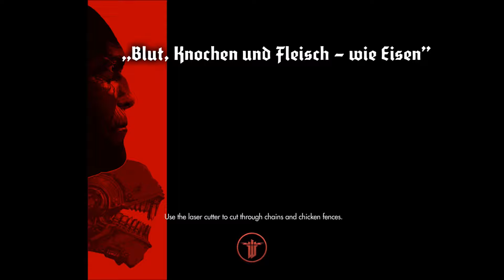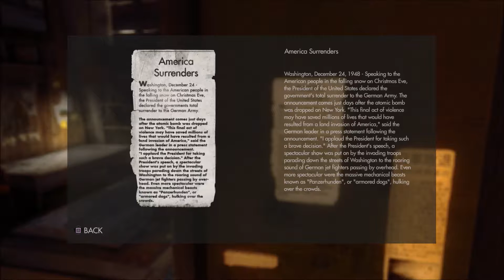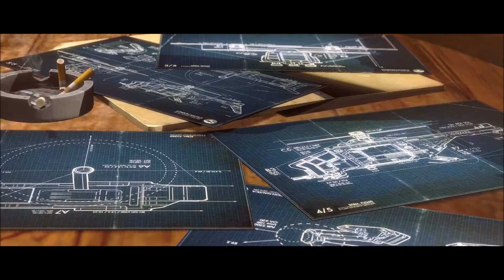Wolfenstein the new order gameplay #5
Wolfenstein the new order gameplay #5 and walk through enjoy